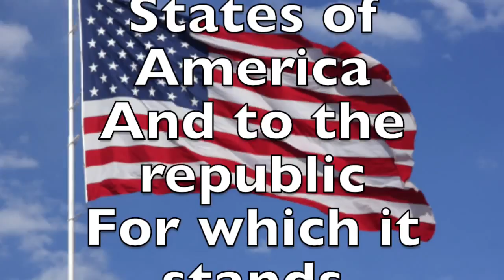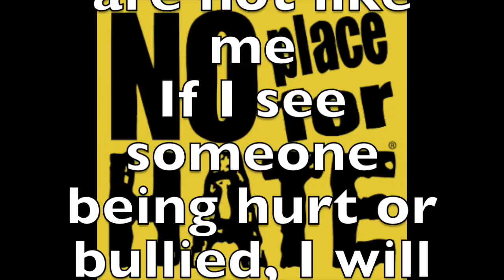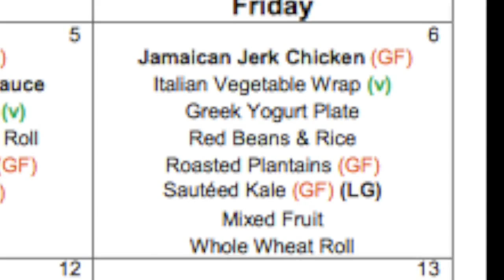Morning Announcements for Friday, November 06, 2015